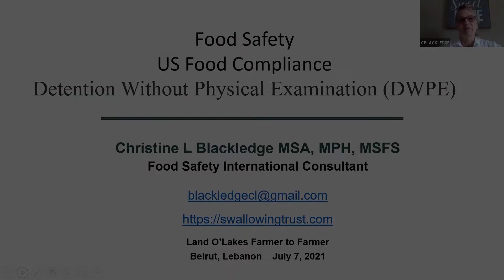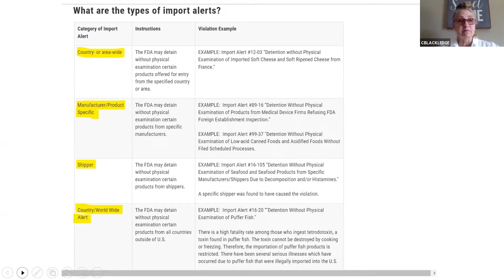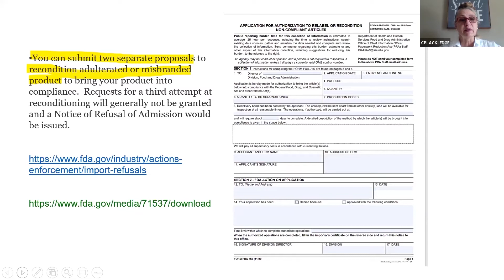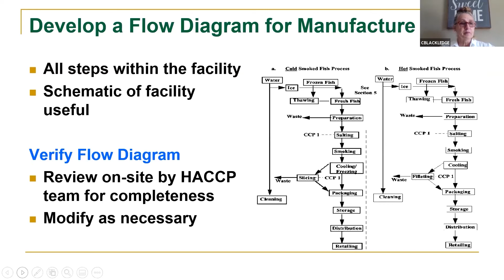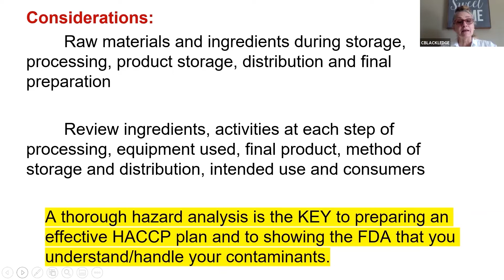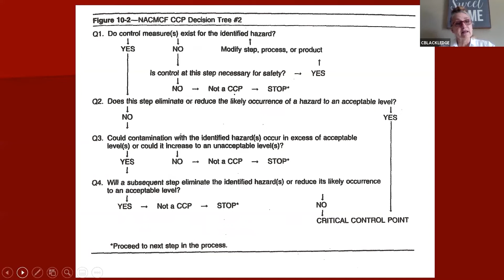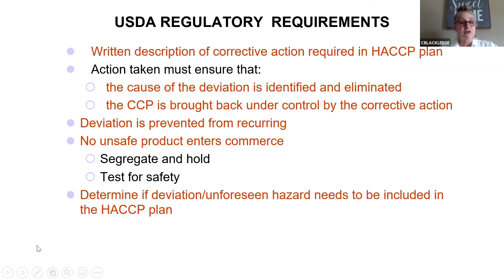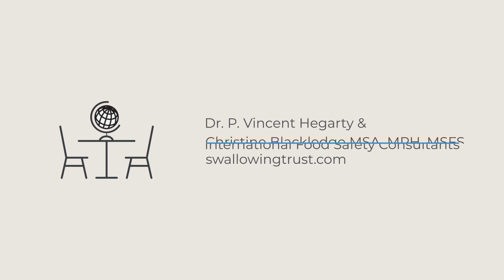Food Safety US Food Compliance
FDA Rejections and Detention Without Physical Examination (DWPE) for Lebanese food producers